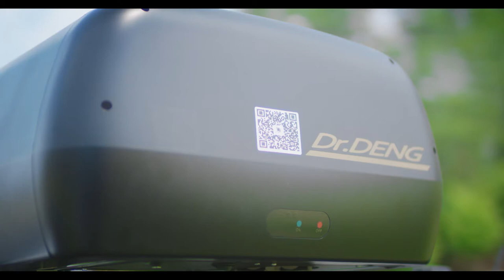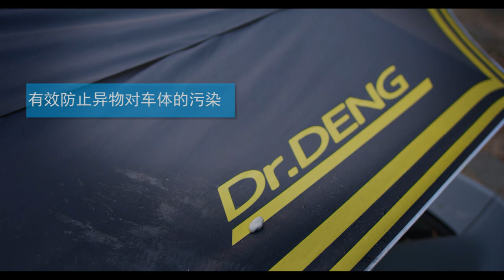Car umbrella video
Plz call me or whatsapp me when you feel like our car umbrella and car sunshade